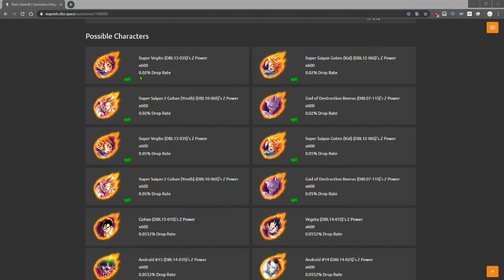★Esperaba que fuese mejor.... | Dragon Ball Legends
►iSkyDriver.